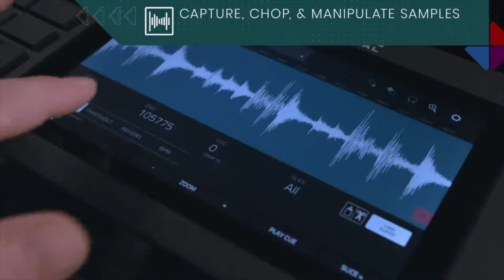Akai Professional Force - The Disc DJ Store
Quick overview of the Akai Force by Akai Professional. This is a neat standalone music production & DJ performance system, perfect for clip launching, step sequencing, and sampling among many other great features.

Looking for other Studio or DJ equipment?

Reasons to shop at The Disc DJ Store
//  Authorised UK seller
//  Next day delivery
//  UK Price match
//  0% Finance available